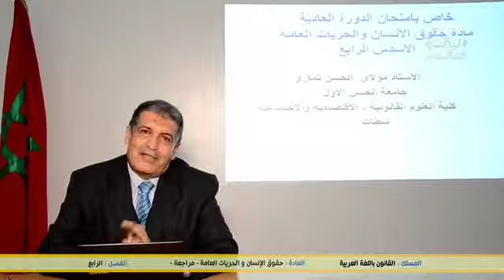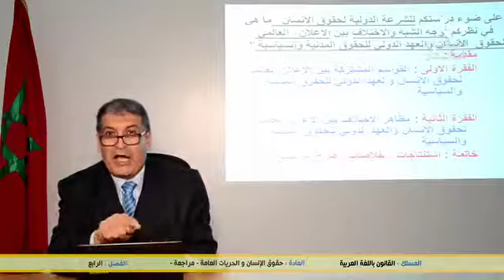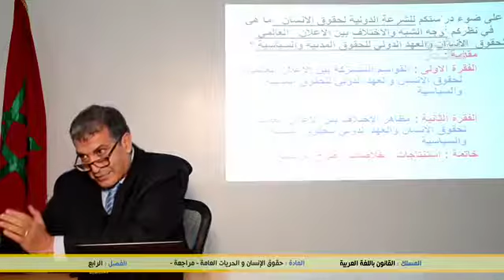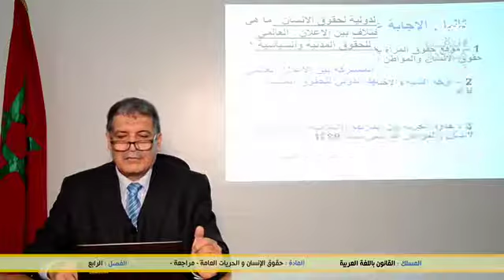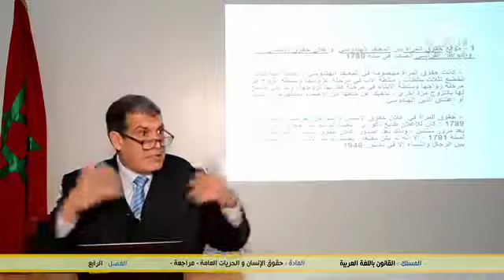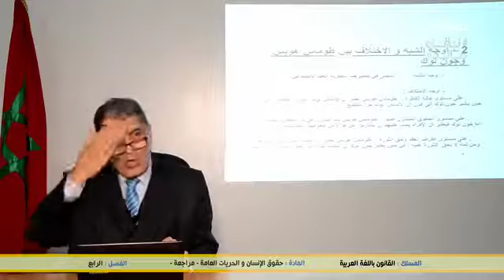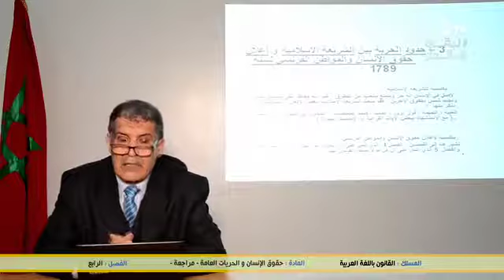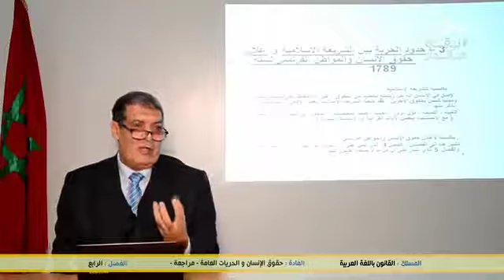5 Juin P7 الحريات العامة وحقوق الانسان